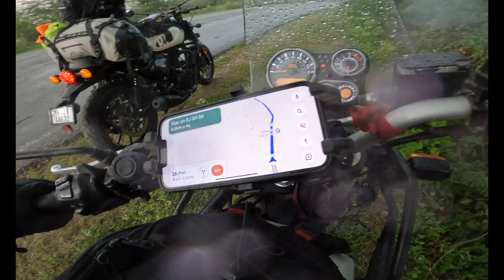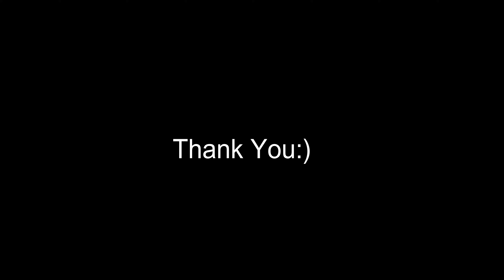Udaipur - The City Of Lakes To Nathdwara | Rajasthan Bike Ride | Ep: 02